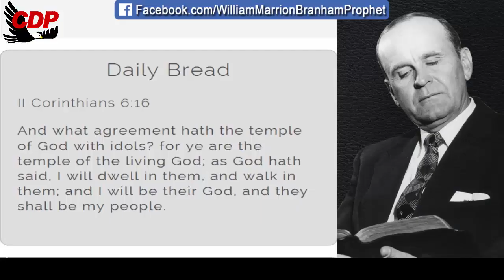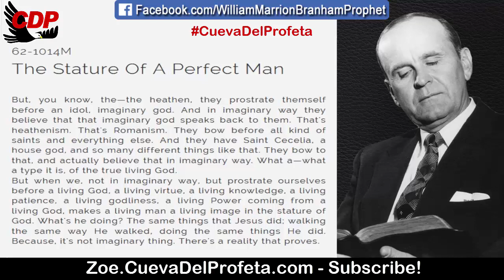They prostrate themself before an idol imaginary god | William Marrion Branham Quotes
QUOTE: 62-1014M
The Stature Of A Perfect Man

But, you know, the—the heathen, they prostrate themself before an idol, imaginary god. And in imaginary way they believe that that imaginary god speaks back to them. That's heathenism. That's Romanism. They bow before all kind of saints and everything else. And they have Saint Cecelia, a house god, and so many different things like that. They bow to that, and actually believe that in imaginary way. What a—what a type it is, of the true living God.
But when we, not in imaginary way, but prostrate ourselves before a living God, a living virtue, a living knowledge, a living patience, a living godliness, a living Power coming from a living God, makes a living man a living image in the stature of God. What's he doing? The same things that Jesus did; walking the same way He walked, doing the same things He did. Because, it's not imaginary thing. There's a reality that proves.

Daily Bread II Corinthians 6:16
And what agreement hath the temple of God with idols? for ye are the temple of the living God; as God hath said, I will dwell in them, and walk in them; and I will be their God, and they shall be my people.

00:05 Welcome
00:12  Daily Bread
00:45 William Marriom Branham Quote